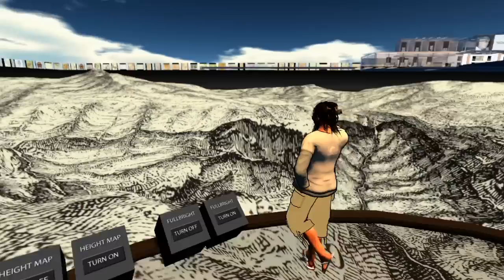What Second Life means to me - Draxtor Despres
[*** If you want to contribute your very OWN video to this marvelous campaign - please follow instructions

What a wonderful opportunity to [try to] be concise about the world I love so much.

12 years old [and counting] and full of creative people from all over the world, their dreams, their art, their collaborations for all of us to explore.

I hope this video makes the skeptics of virtual world engagement understand a bit better what makes us residents tick.

Thanks as always to Marianne McCann for helping out "on the ground": the finale scene showcases her, Pygar Bu, Kennylex Luckless and hyasynth Tiramisu building at LEA Sandbox live..amazing privilege for me to witness this! Funnest part of the job.

A complete playlist of the Drax Files World Makers series can be found

Thumbnail and RL Drax footage shot by John Harris for the Spiegel TV documentary "Virtualize It" which can be found